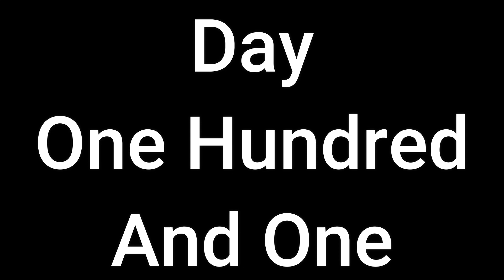Day 101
A slow Sunday